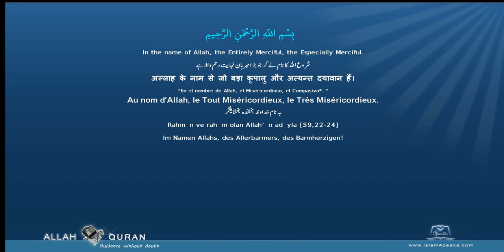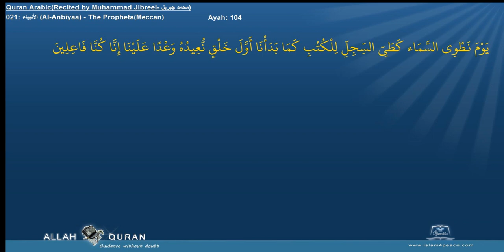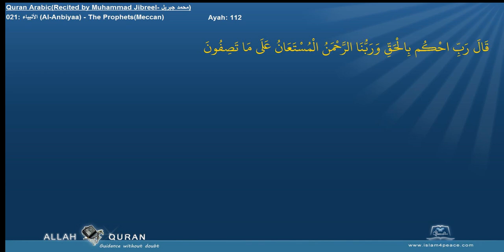Quran Recitation Muhammad Jibreel 021 الأنبياء Al Anbiyaa The ProphetsMeccan Islam4Peace com